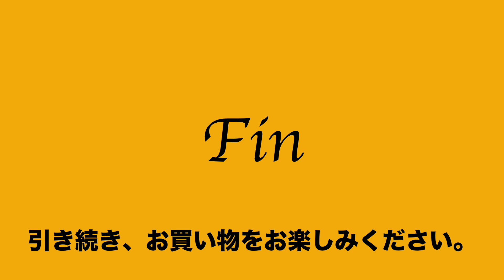34 63 129032 3831 美品 サザビー SAZABY 肩掛 トート